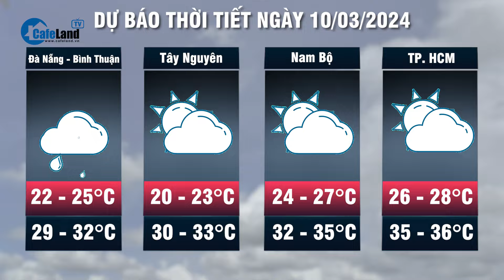Dự báo thời tiết ngày 10/3/2024: Bắc Bộ mưa phùn, nồm ẩm, Nam Bộ trời nắng gay gắt | CafeLand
CafeLand | Trung tâm dự báo khí tượng thủy văn quốc gia thông tin, ngày 10-3,  thời tiết tại miền Bắc mưa rét với nhiệt độ thấp nhất có nơi dưới 12 độ C, cùng với đó dự báo mưa phùn sẽ quay trở lại.  Còn tại miền Nam, tiếp tục kéo dài chuỗi ngày trời nắng, miền Đông Nam Bộ nắng nóng với nhiệt độ cao nhất 35-37 độ C. Trung tâm Dự báo khí tượng thủy văn quốc gia cũng cho biết thêm, đêm 10-3 và sáng 11-3, Bắc Bộ mưa nhỏ rải rác, sau mưa vài nơi.
Từ 13 đến 17-3, Đông Bắc Bộ đêm và sáng mưa nhỏ, mưa phùn và sương mù rải rác. Ngày 10 đến 11-3, khu vực này trời rét, sau đêm và sáng trời rét. Bắc và Trung Trung Bộ từ 11 đến 12-3 mưa rải rác. Phía Bắc sáng và đêm trời rét. Các khu vực khác ngày nắng. Trong đó, Tây Nguyên và Nam Bộ có nơi nắng nóng, miền Đông Nam Bộ nắng nóng diện rộng, chiều tối và đêm mưa rào vài nơi. Còn thời tiết biển, vùng biển phía Đông Bắc của khu vực Bắc Biển Đông có gió Đông Bắc đến Đông mạnh cấp 6, giật cấp 7-8, sóng biển cao 2-4 m, biển động.